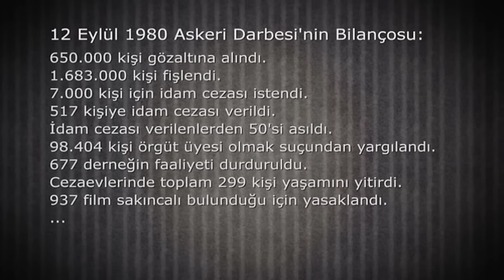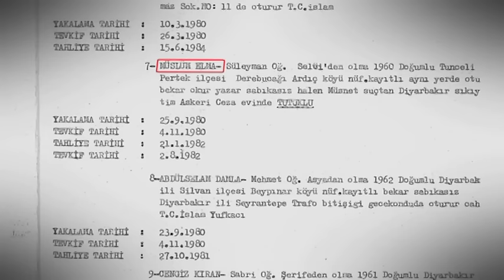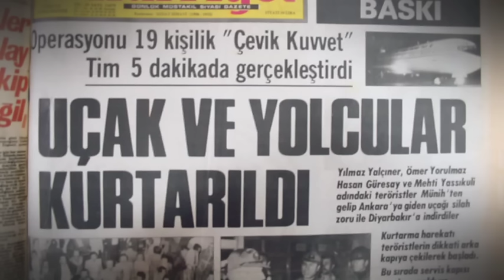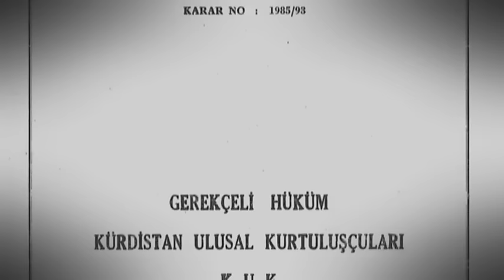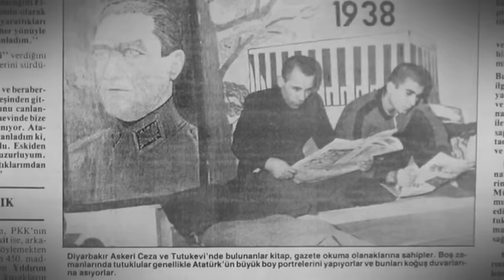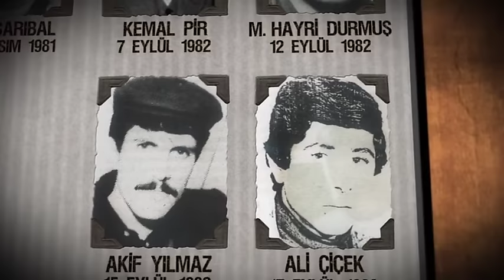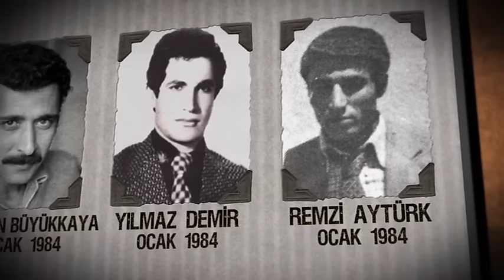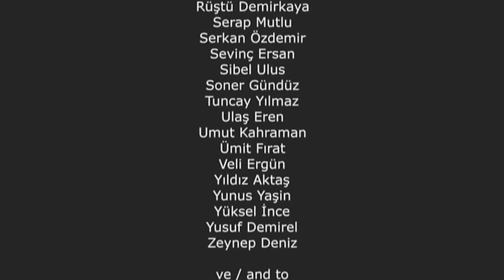5 No'lu Cezaevi: 1980-84 (2009, Yönetmen: Çayan Demirel)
Bu belgesel, 12 Eylül askeri darbesinden sonra yakın tarihimizin en vahşi devlet terörünün uygulandığı Diyarbakır 5 No'lu Cezaevi’nde yaşananları gözler önüne seriyor. Belgesel, çoğunun Kürt olduğu bu cezaevinde tüm tutuklulara devlet tarafından ne tür akıl almaz sistematik işkencelerin yapıldığını ve nasıl Türkleştirme politikalarının uygulandığını gösteriyor. Dönemin askeri yetkilileri cezaevini bir ‘askeri okul’ olarak nitelerken tutuklular o dönemi ‘vahşet yılları’ olarak hatırlıyor. Onlara göre bu vahşetin zincirlerini kırabilmek için de tek bir yol vardı; o da direnmek veya kendini feda etmek. Tutuklular zincirleri kırmak için mücadele ettiler. "5 No'lu Cezaevi: 1980-84" belgeseli, yaşananları neredeyse 30 yıl sonra tanıkların ağzından bizlere aktarıyor.

Türkiye, 2009, 97', Türkçe

Yönetmen: Çayan Demirel
Yapımcı: Ayşe Çetinbaş
Görüntü Yönetmeni: Koray Kesik
Kurgu: Burak Dal

Buradan yayına sunulan ‘5 No'lu Cezaevi: 1980-84’ belgeseli yalnızca bireysel kullanım içindir. Herhangi bir kurum içinde, kamusal veya özel alanda, ücretli veya ücretsiz toplu gösterim haklarını içermez. İzinsiz toplu gösterim yapmak, filmi kopyalamak, çoğaltmak ve yaymak hak ihlalidir, suçtur. Filmin kaliteli kopyaları DVD olarak veya internet üzerinden satın alınabilir. Toplu gösterim yapmak istediğinizde bizimle iletişime geçerseniz size her türlü desteği vermeye hazırız. Filmin yüksek çözünürlükte gösterim kopyasını, poster ve diğer tanırım malzemeleri size ulaştırabilir, gösterimin duyurusunu sizinle birlikte yaparak, sosyal medya ve basın kanallarımız aracılığı ile daha geniş kitlelere ulaşmasına katkı sağlamış oluruz. Bağımsız belgeselleri desteklemek için gösterdiğiniz özen için teşekkür ederiz.